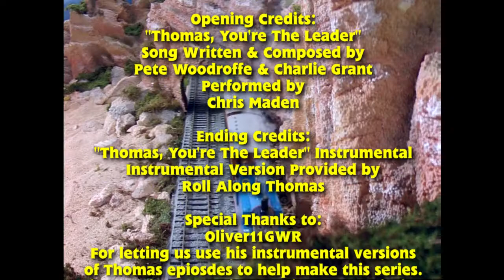Thomas Narration Redubs à La Mode - Episode 4 - Busy Going Backwards